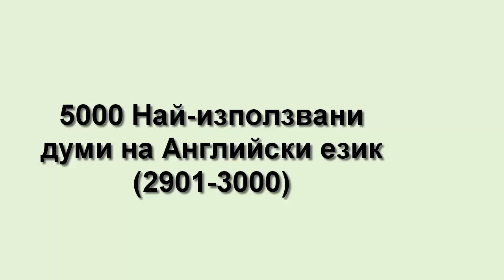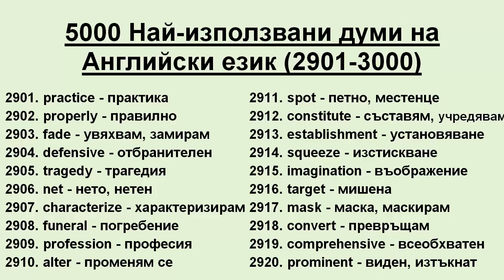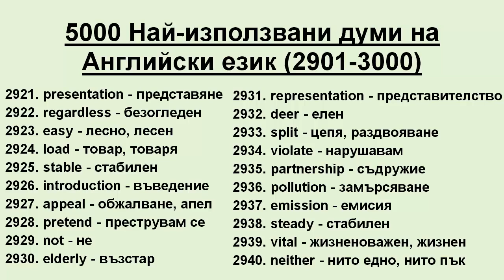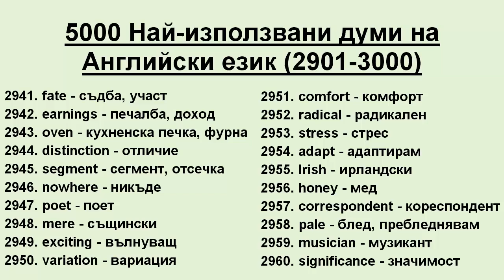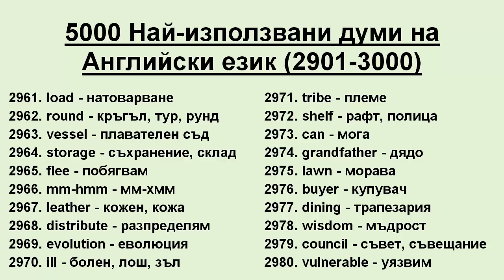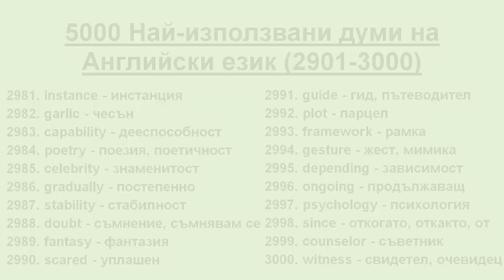5000 Най-използвани думи на Английски език (2901-3000)